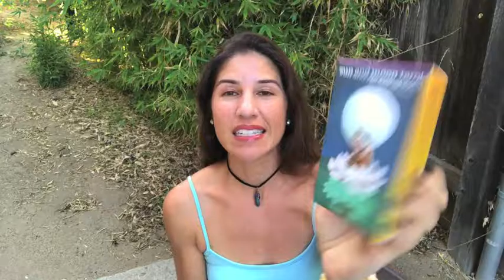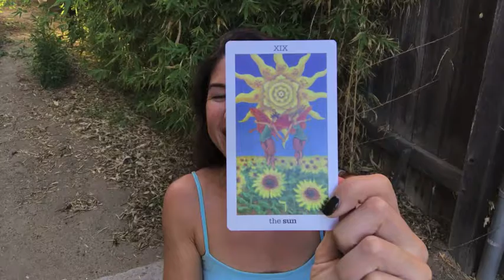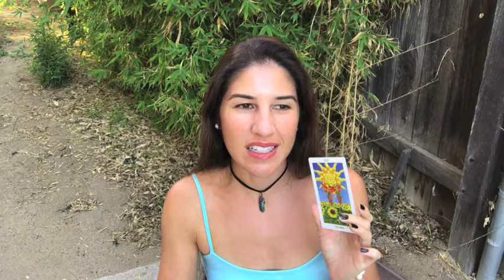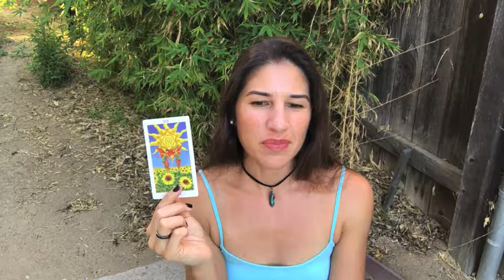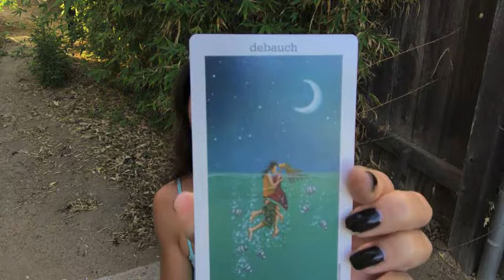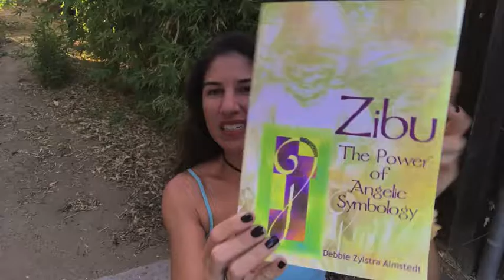Weekly Tarot + Oracle Card Reading/ November 7th- 13th 2016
This week I celebrate my 10 year anniversary w/ my dude! I am stoked that this reading gives us the thumbs up for all kinds of awesomeness & debauchery (wink wink) :oP